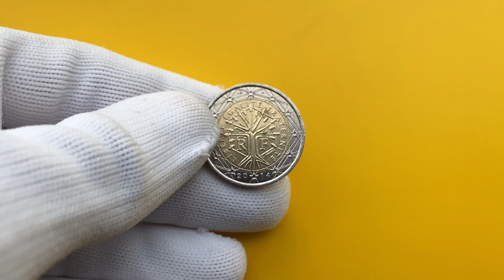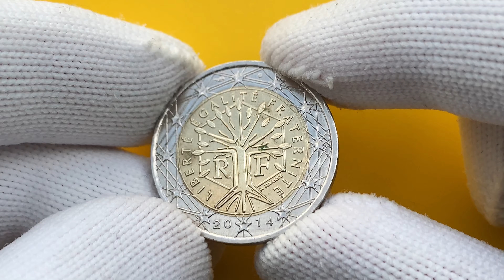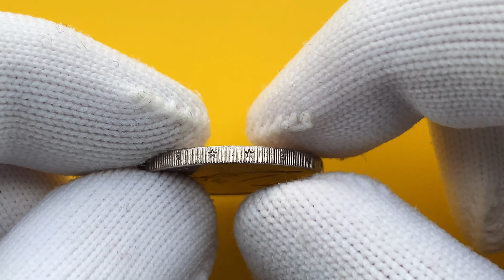8.892.000 - RARE FRANCE 2 Euro 2014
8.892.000 - RARE FRANCE 2 Euro 2014